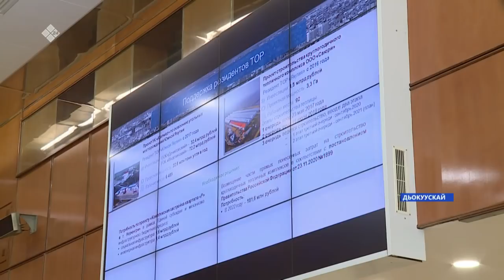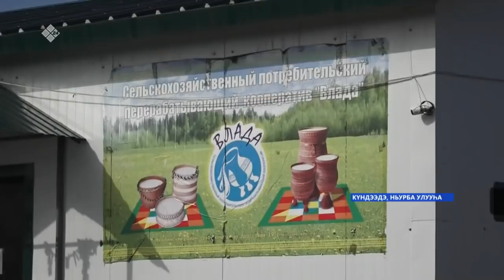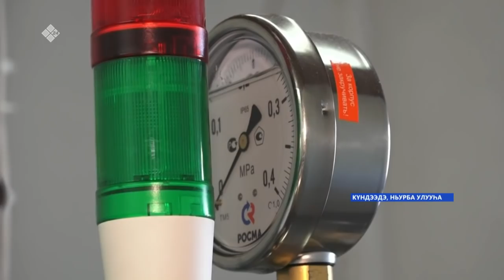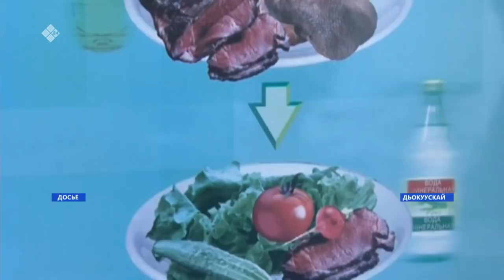«Саха сирэ» информационнай биэрии. Бэс ыйын 02 күнэ, 18:00ч.